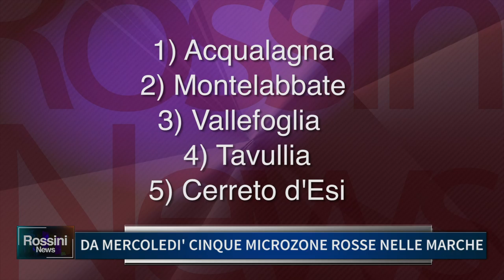DA MERCOLEDI' CINQUE MICROZONE ROSSE NELLE MARCHE